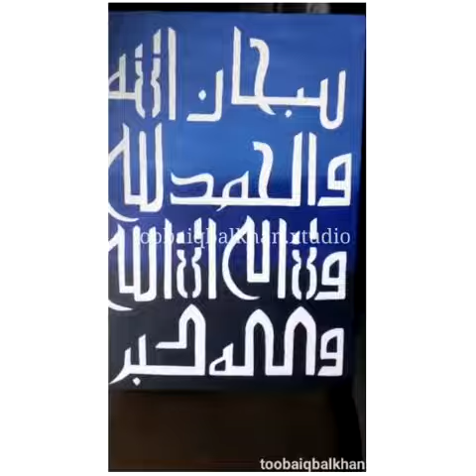The Creator Sami Yusuf Calligraphy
Calligraphy Canvas painting.
سُبْحَانَ اللَّهِ وَ الْحَمْدُ لِلَّهِ وَ لاَ اِلهَ إِلاَّ اللَّ